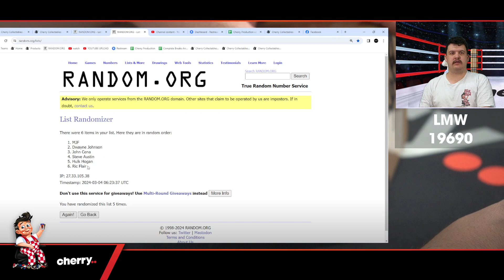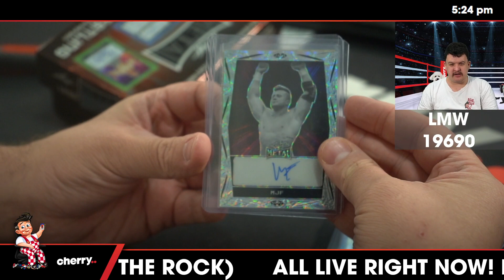2024 Leaf Metal Legends Wrestling 1-Box Break #19690 - Random Wrestler - Mar 04 (5pm)